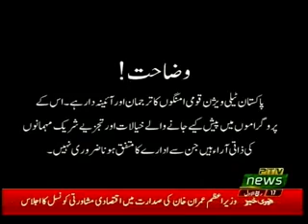HADAF 25 11 2018